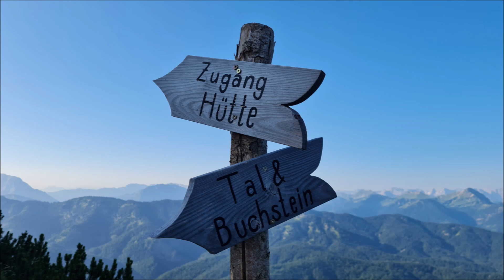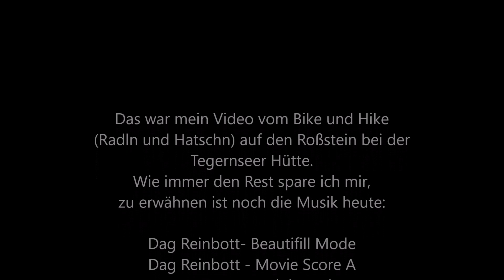B&H zur Tegernseer Hütte, Ross- und Buchstein ~1700 mtr. Eine Drohne hatte ich auch dabei.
Heute könnt Ihr meinen B&H auf den Roß- und Buchstein miterleben,
bei besten Wetter die Anfahrt bis zur Buchsteinhütte mit dem Radl und weiter auf den Gipfel des Roßstein ( 1698mtr.).
Zum Einsatz kommt heute auch der Neue Insta Stecka ( sponsered von meiner Tochter) und die alte Drohne durfte auch mal wieder frische Luft schnuppern. Die Aufnahmen sind super geworden und ich hoffe Ihr schaut es euch an und sollte es euch gefallen haben - achso, alles weitere spare ich mir ja

Wenn es Tonprobleme gibt, dann tut es mir leid, aber das Micro der Go2  ist bei Wind oder weiter weg einfach ned gut genug. Sorry, auch der Stimmfocus und die Winddämmung in der Software hatte ned ois ausgleichen können.

Es is wias is...

Musik von : Dag Reinbott von Terrasound.de
                      MaxKoMusic.com